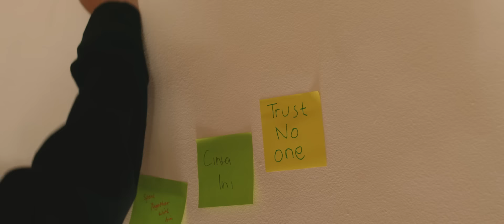NEVERRTALE - 'Bintang Kecewa (starring Michelle Ziudith)' M/V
Lirik

Malam kini bintang kecewa
Terdiam dia berubah, dunia
Kala itu kau masih diam
Menutupi semua kisah dan cinta

Kini kau dengannya, kamu tau kah ku membiru?
Kini semuanya harus ku hentikan laramu

Mengapa kau dunia?
Membuat bintang kecewa
Berhentilah sejenak
Kamu dan aku menghilang

Mengapa kau dunia?
Membuat bintang kecewa
Mengertilah karena
Kita menghilang

Dimanakah kau wahai cinta?
Menghilang pergi kemana oh dia?
Waktu itu kau masih bisa
Menutupi semua kisah, berdusta

Mengapa kau dunia?
Membuat bintang kecewa
Berhentilah sejenak

Mengertilah karena
Kita menghilang
Song Credit
Written & Produced by NEVERRTALE
Vocal by Sherine Dharmawan

M/V Credit
Starring: @michelleziu @billiemaxwill @karinahadinata
Production House: @samastafilms
Producer: @ryandizulfikar
Director, DOP: @regianamanggala
Editor: @regianamanggala
Colorist: @regianamanggala
Art Director, Stylist: @dildildila__
MUA: @deagumaymakeup
Hairdo: @gitanirmla
Gaffer: @fajarnuur
Runner: @fannn25
BTS: @fajarnuur @dienurmuhammad
Property: @nasrulnp @rifkicn
Wardrobe: